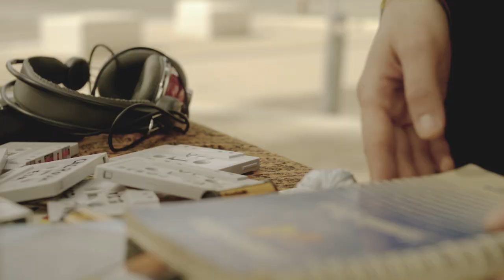EJA - Dr. Drer & Crc Posse (sardinian language)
Dr. Drer & Crc posse "EJA" (sardinian language)

Vìdeo de Enrico Madau Image
Cun Giulia Carta
Editing a arrangiamentu de su colori: Henry Muchgven e Stan Ford
Coreografia: Michela Medda

Produsidura àudio: Andrea Piraz (Solid Twin Studio - Casteddu)
Amisturamentu àudio: Roberto Macis (Solid Twin Studio - Casteddu)
Arregistrau de Andrea Piraz in Casteddu (SRD) ande su "Solid Twin Studio", in su 2018

EJA [SRD]
Eja...  Eja...  Eja...  Eja...
Eja, innoi si nàrat Eja, prima de is tempus de jaja, candu nci fiat su bòia (eja) ( oja )

Eja, (eja) su fueddu ca s'impèrat prus in Sardìnnia (eja) ca a nai ca nou parrit ca est bregùngia (eja), si nàrat in citadi e puru in bidda (eja) ( ellu ) (eja)
Ellu (ellu), prexau de tenni mari tropu bellu (ellu), pecau ca a bortas nc'est unu cancellu (ellu), no mi-nd'afutit nudda e insandus ballu, asuta de is nais de crociera e dongu arrosas e gravellus!

Eja, innoi si nàrat Eja, prima de is tempus de jaja, candu nci fiat su bòia ( eja ) (ei-ei) ( eja )

Ei-ei, ei-ei, benei, fadei, pigheis su chi 'oleis, furei a cantu podeis, fustei chi fait sa lei, fustei chi parrit s' 'urrei,  benei, fadei, ei-ei, ei-ei
Eja (eja) po dònnia cosa sa 'ncinixàia,  Eja (eja) si funt scarèscius de ponni 'rotàia,  Eja (eja) e dònnia buginu ca benit de fora,  Eja (eja) ddi feus sa festa e grandu baldòria

Eja, innoi si nàrat Eja, prima de is tempus de jaja, candu nci fiat su bòia  (eja) (oja) (eja)

Eja (oja) e su Qatar si còmporat Òlbia,  Eja (oja) e mìssilis in mesu 'e sa pràja,  Eja (oja) e is fangus de s'Eurallumina,  Eja (oja) e casi nisciunu si fùrriat
Eja (eja)  po is contributus ndi tiraus sa bìngia, (eja)  ddus soddus faint su disìgia-disìgia  (eja), importaus aràngiu e puru sa sìndria (eja), e no ti-ndi parrit bregùngia?

Eja, finas de is tempus de is Maya, innoi si narada Eja, ma candu fiat cosa arrechédia